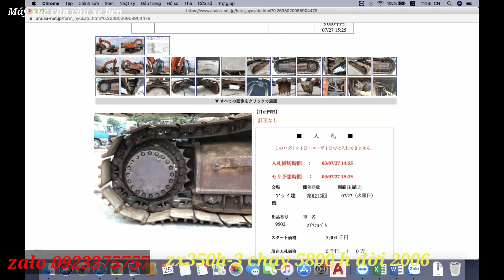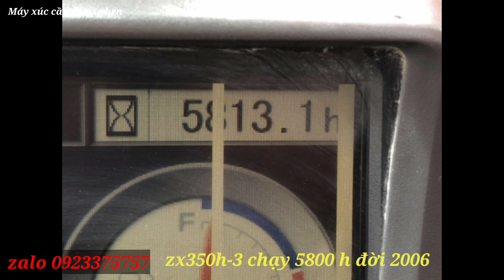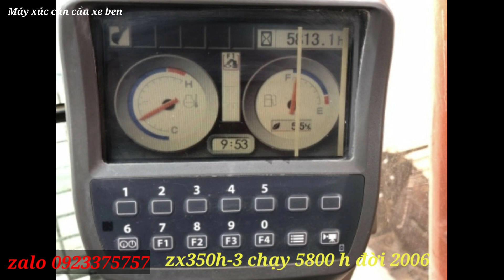Sàn đấu nhật HITACHI ZX 350h-3 đời 206 về cảng giá bao nhiêu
zx350hitachi,Sàn đấu nhật HITACHI ZX 350h-3 đời 206 về cảng giá bao nhiêu